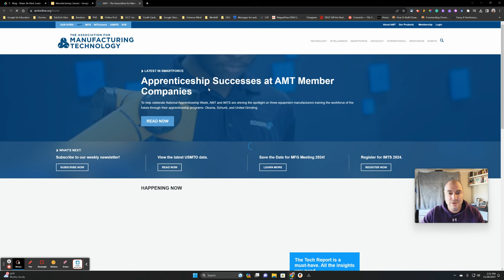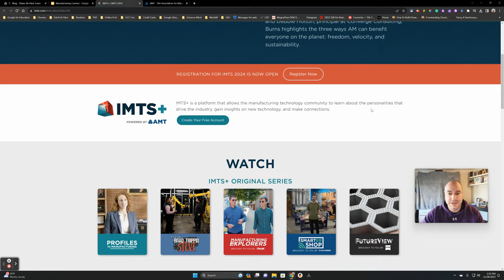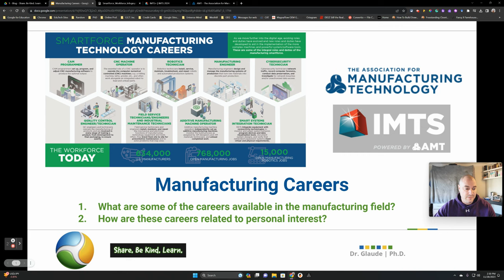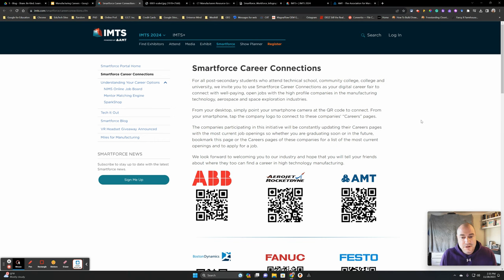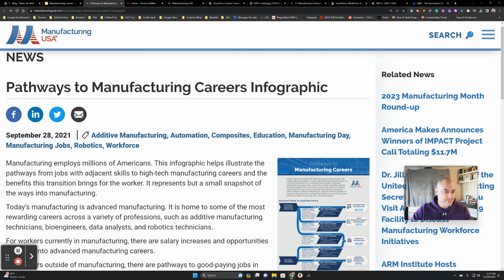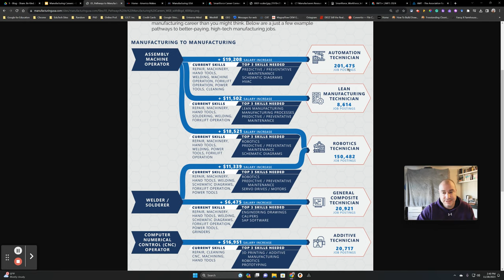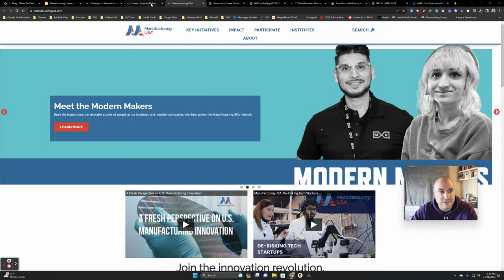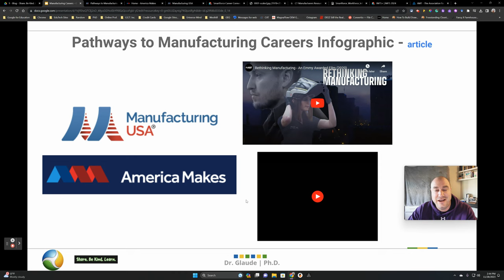Manufacturing Careers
Here is a good video about careers in the manufacturing industry with a lot of links to resources in the presentation.